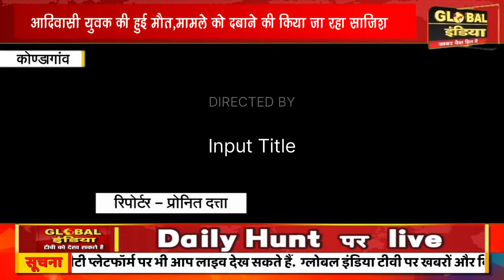आदिवासी युवक की हुई मौत,मामले को दबाने की किया जा रहा साजिश